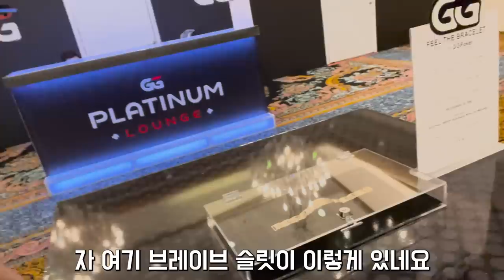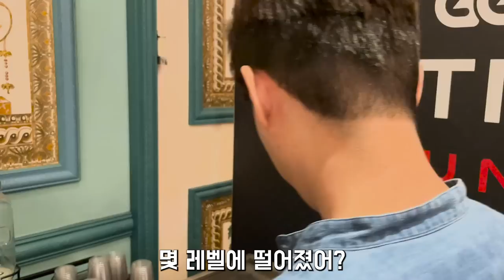Wsop🇺🇸#5.억만장자 만들어주는 포커게임 첫번째 이벤트 그 결과는?(feat.빡친사람들)